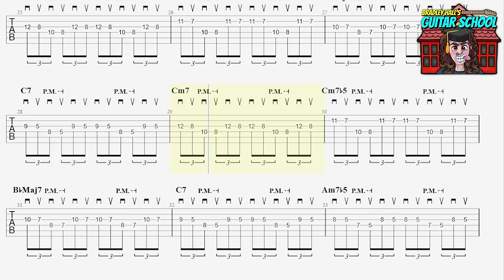The Ultimate Solo PHRASING Masterclass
0:00 What is phrasing?
1:15 Musical sentences
2:44 Call & response
8:12 Rhythm
10:51 Decorating phrases
12:35 Fast solos
13:54 Listen!